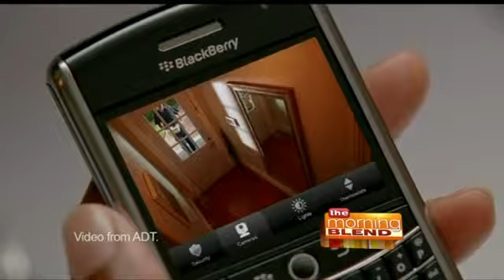Moving Made Easier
Celebrity Home and Lifestyle Expert Sabrina Soto takes the stress out of moving and helps you transform your new house into a home.  She'll also talk about making your home a safe place to live for years to come.

Homeowners face endless challenges and to-do lists that can weigh on the mind of even the most organized, especially when it comes to moving.  In fact, moving has been named the most stressful planned life event in a recent study, but with preparation and prowess it doesn't have to be the daunt